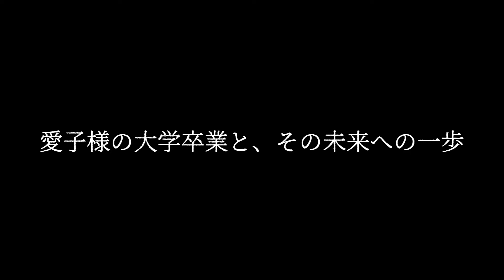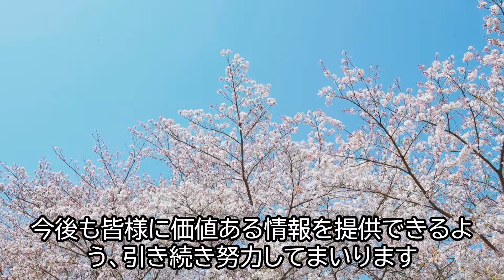【海外の反応】愛子さまが日本赤十字社を選んだ理由とは…【皇室】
世界にゆるがない日本」では

当チャンネルでは皇室について理解を深めて頂けるようわかりやすくエピソードを配信しております。
あくまでも実際の記事やニュースなどを引用した創作動画となりますので、当チャンネルにはいずれか一方に偏った思想などは一切ございません。

※最近、海外企業等から、当方グルーブ関係のクリエーターチャンネルで音楽や動画の著作権を主張された事例がございました、AIが進化する中、悪用する方々が増加傾向にありGoogle社様のご尽力により排除頂きましたが、当チャンネル他、音楽は全て商用利用証明付きのBGM以外は使用する事はございません、、また、画像の引用、出典、提供物があった際は、著作権者様から削除依頼があった場合は著作権者様に帰属する事は勿論ですが、悪意がある様な活用方法はございません、そのようなBGM他、違法に著作権詐欺者とは徹底して日本国憲法に裁判事例を元に諦めず撲滅して参ります。

●音楽、音声
VOICEVOX 切ない春を歌う
VOICEVOX 徐々に目を覚ます春
VOICEVOX 本音を込めた手紙
VOICEVOX 癒しが必要な時の音楽
VOICEVOX オールウェイズ
VOICEVOX 悲しい時は空を見よう
VOICEVOX 君という季節
VOICEVOX ハルキ

●映像／画像
Shutterstock
Adobe Stock
iStock
Pixabay
Pxels
PhotoAC